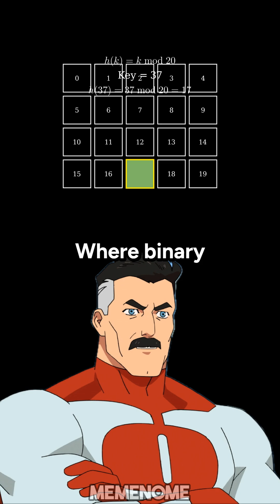Omni-Man’s 1-Minute Guide: How Binary Search Trees & Hash Tables REALLY Work UNDER 60sec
💥 Omni-Man Explains: How Binary Trees are like sorted shelves & Hash Tables like magic lockers — in 60 seconds!